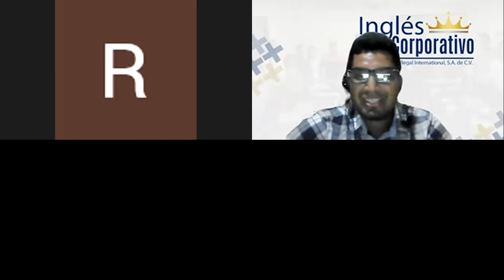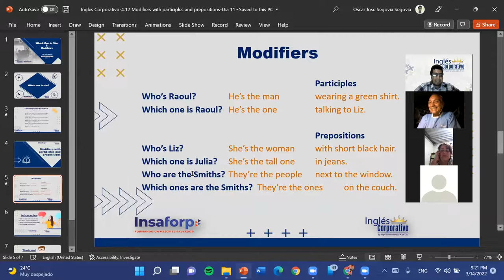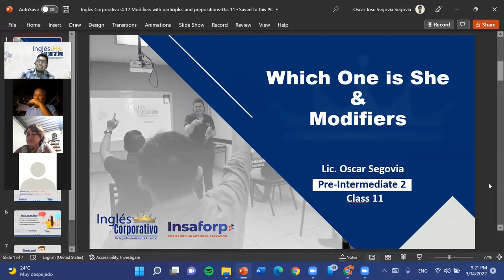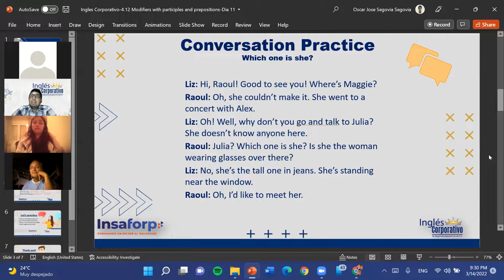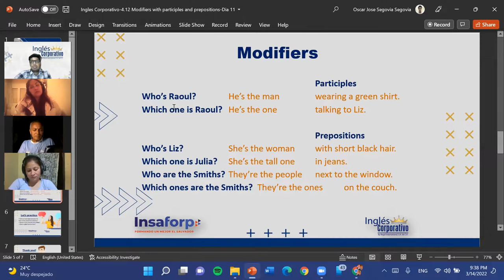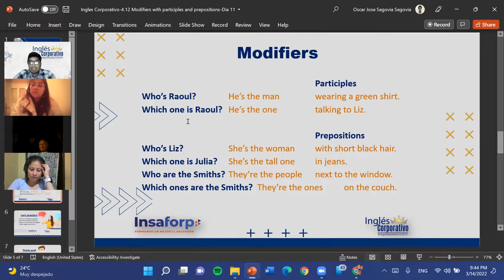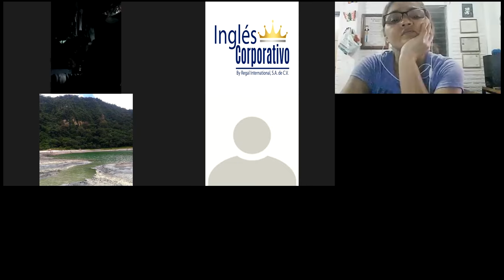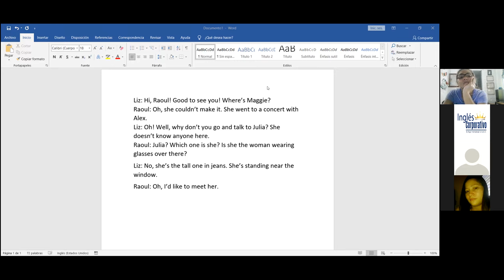Ingles Corporativo-4.12 Modifiers with participles and prepositions-Dia 11